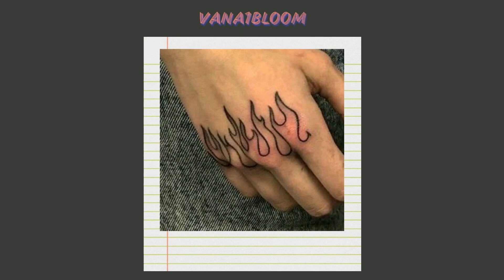[FREE] Big Scarr x Baby Jamo | No Savage X DMV Type Beat "00"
Vana1bloom Beats! Thanks For Listening